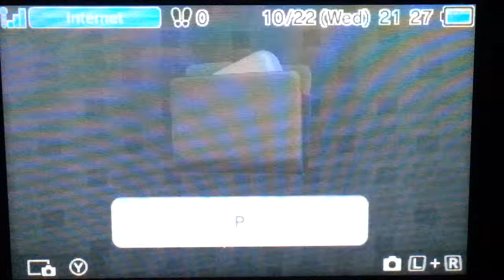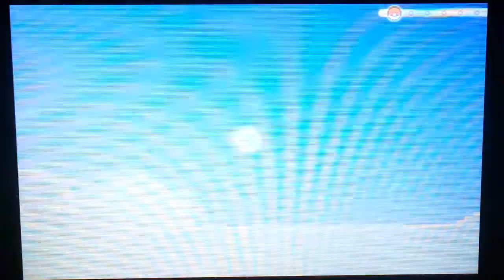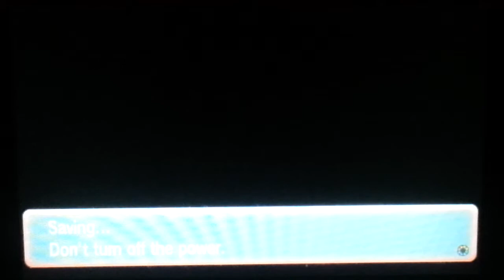Pokemon ORAS special demo version